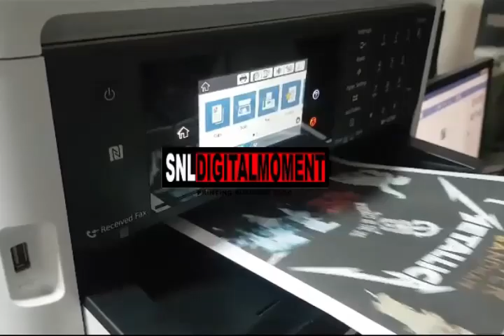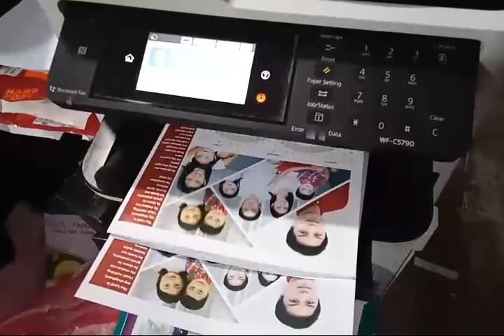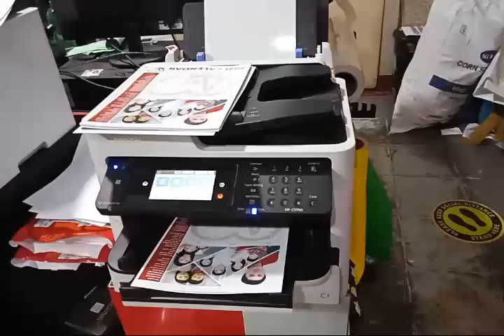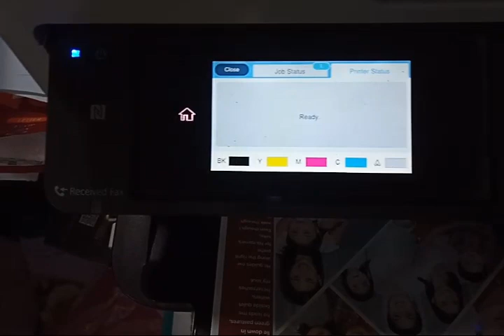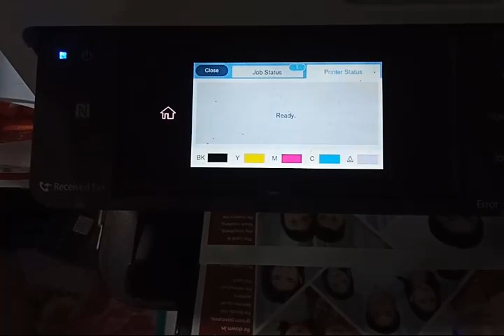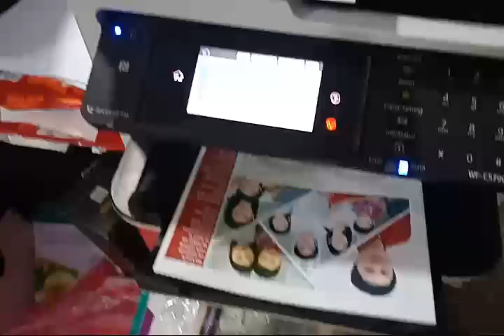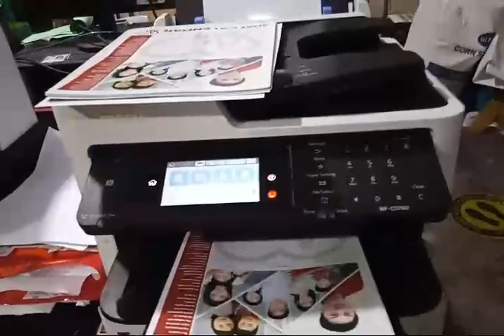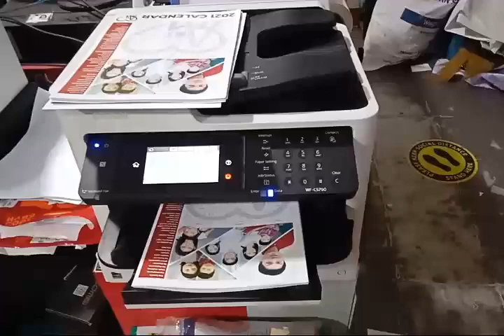Epson WF-c5790 Review Pro's & Cons (TAGALOG REVIEW)